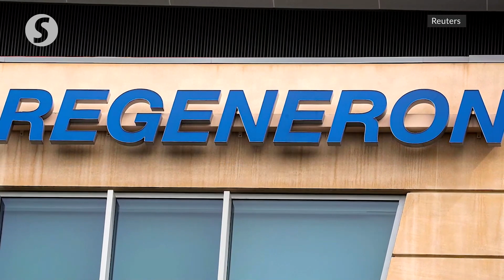Trump says catching Covid-19 a 'blessing from God'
US President Donald Trump declared that catching the coronavirus was a "blessing from God" that exposed him to experimental treatments he vowed would become free for all Americans, in a video address released on Wednesday (Oct 7).